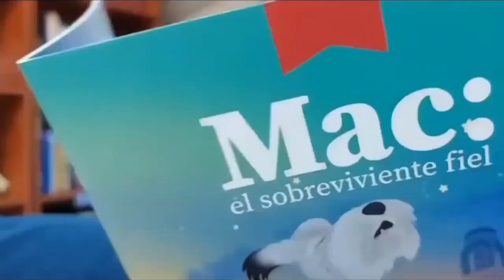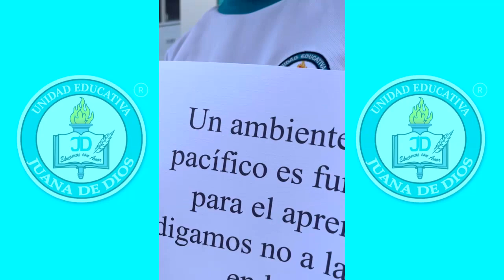COMIDA SALUDABLE VS COMIDA CHATARRA - PEQUEÑOS CON GRANDES RESPUESTAS PROGRAMA #52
TEMA: COMIDA SALUDABLE VS COMIDA CHATARRA
PEQUEÑOS CON GRANDES RESPUESTAS
PROGRAMA #52